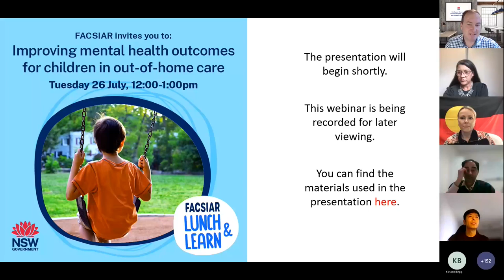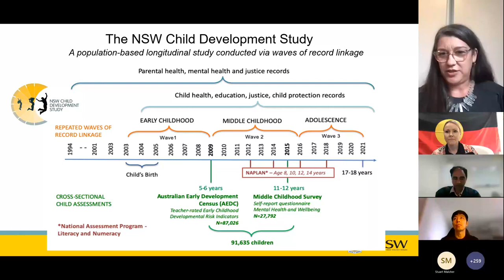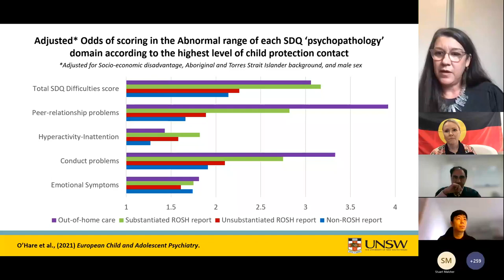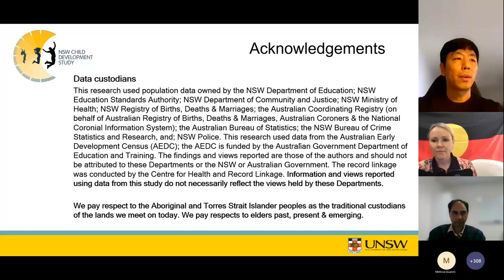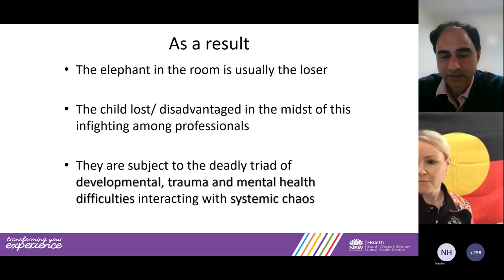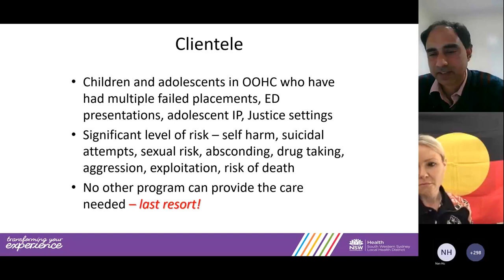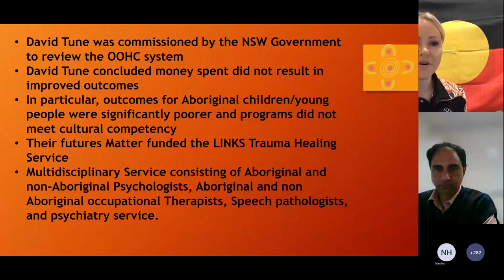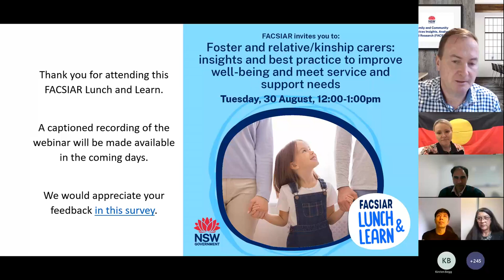Improving mental health outcomes for children and young people in out-of-home care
FACSIAR Lunch and Learn

Mental health issues affect children from all walks of life but children in care or at risk of entering care are particularly vulnerable as they often come from homes with there are multiple complex issues.

This FACSIAR Lunch and Learn will provide practitioners with insights on understanding and managing the mental health needs of children in out-of-home care.